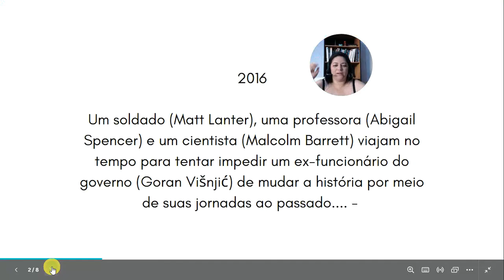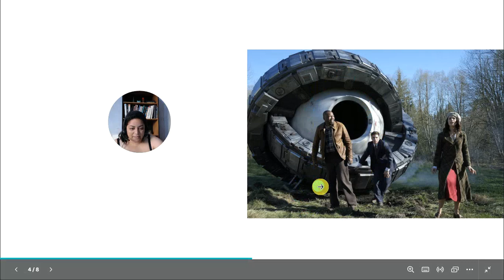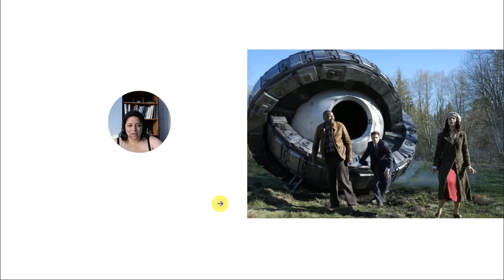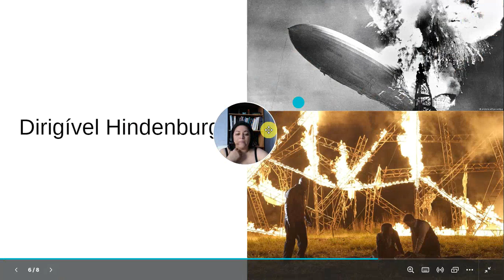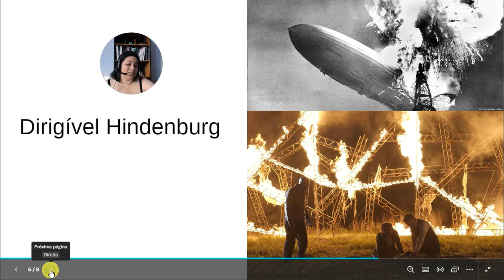Série: Timeless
Eventos da Borelli Academy - Entre para o grupo e receba os informativos via whatsapp

🔵Gostou deste conteúdo?